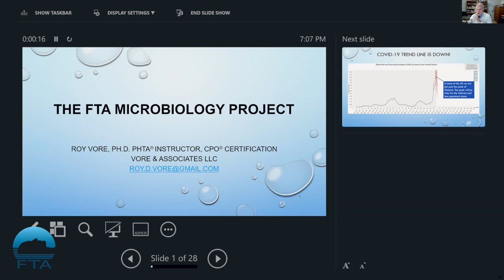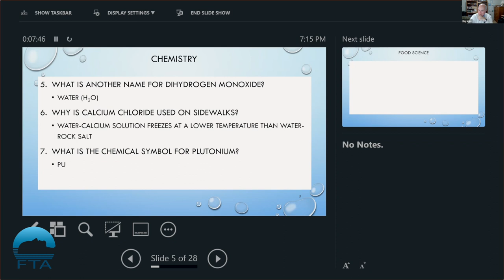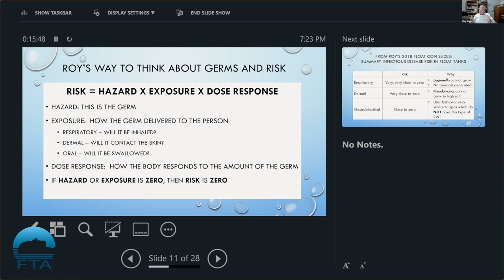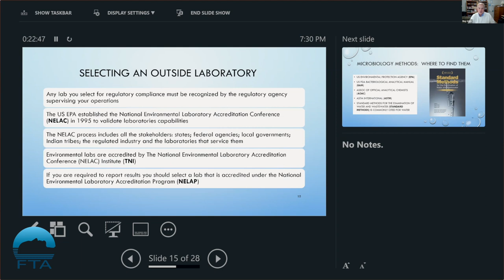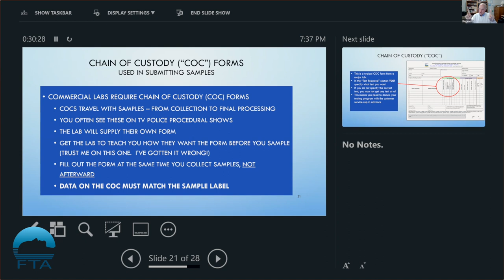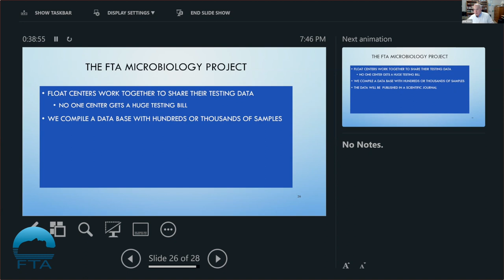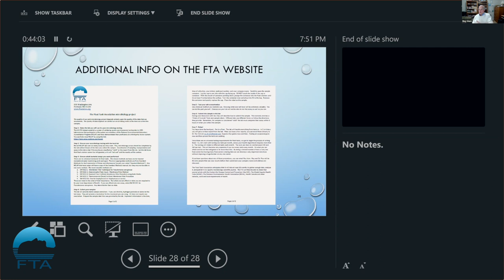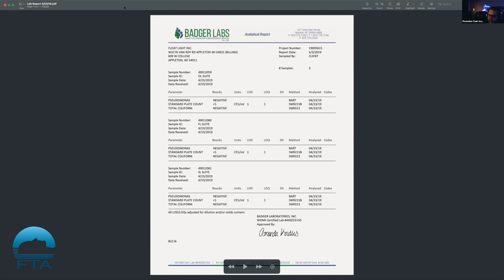Floatation Tank Association - Talk Microbiology with Dr Roy Vore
Dr. Roy Vore introduces the Microbiology Project. Roy has recruited Drs. Flux and Laura Suppes to help analyze results and draft a scientific paper on the microbiology of float solutions. The FTA has committed funding to pay for the cost of publishing the paper. Roy, Flux and Laura are contributing their own time to the project.

If you would like to support the Floatation Tank Association please consider becoming a member at floatation.org you can also support us by leaving a comment on this video and subscribing to our YouTube Channel, doing so helps us reach a broader audience spreading awareness about floatation therapy.